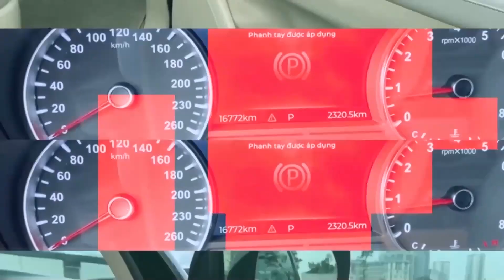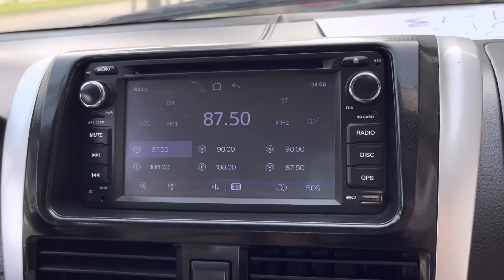Xe Đẹp Mà Lại Giữ Giá Cực Lâu, Mua KHông Cần Phải Lăn Tăn Các Bác Ạ | Chợ Ô Tô Cũ Giá Rẻ